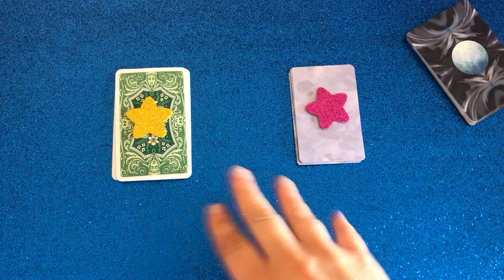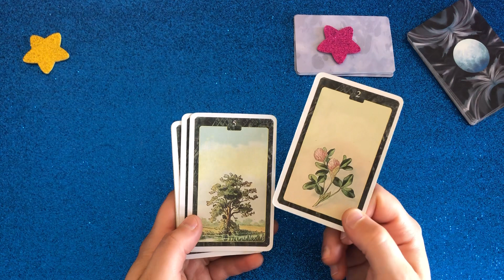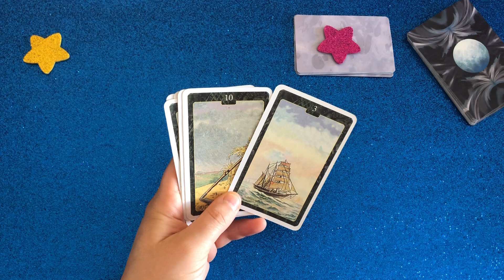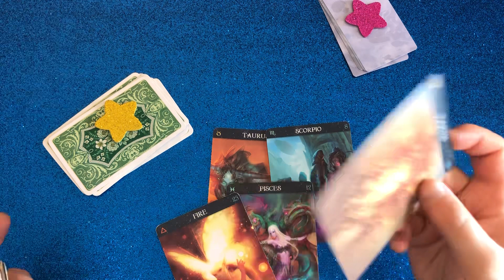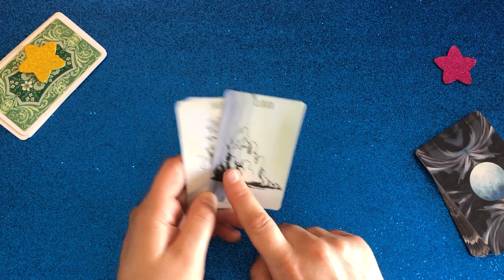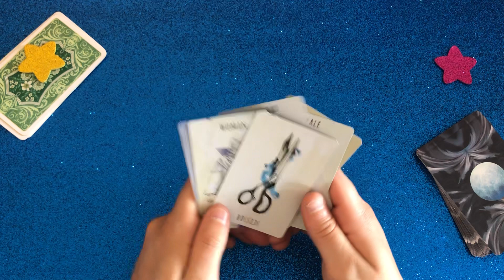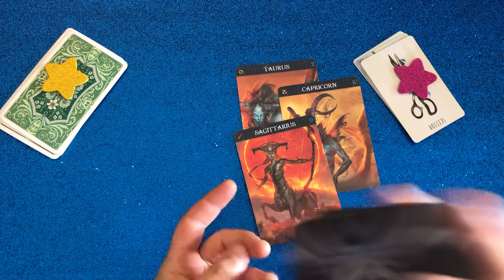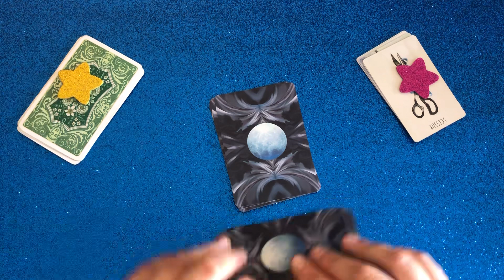Canalizzazione del suo pensiero.. 🔮👩‍❤️‍👨 interattivi tarocchi amore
Ciao tutti!!
Benvenuti nel mio video e nel mio canale!

n.b.